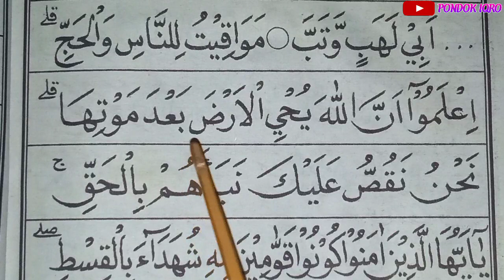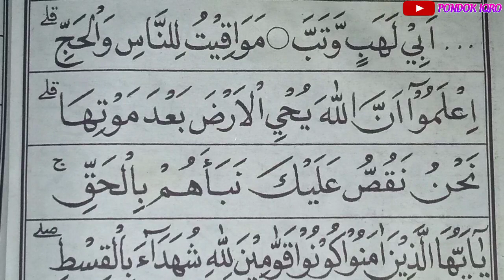Cara waqaf pada huruf tasydid + QOLQOLAH | belajar tajwid lengkap beserta contohnya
Assalamualaikum warahmatullahi..
cara waqaf pada huruf yang bertasydid sekaligus qalqalah.. silahkan di simak agar tidk salah